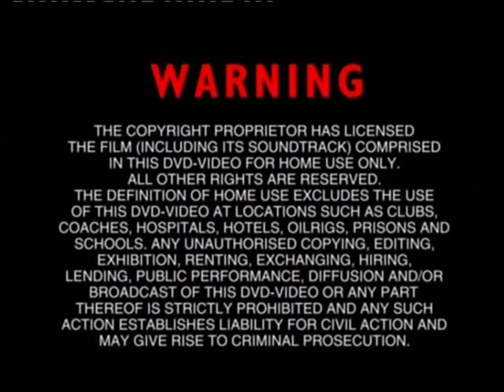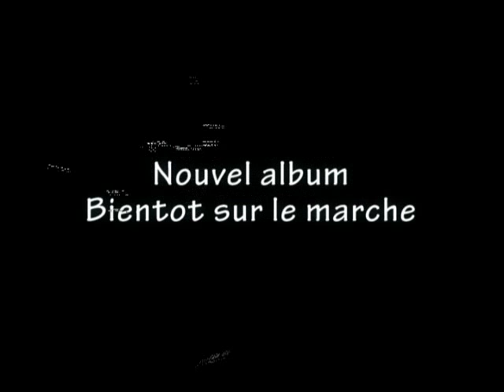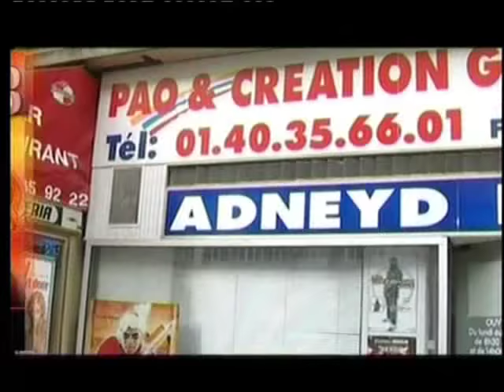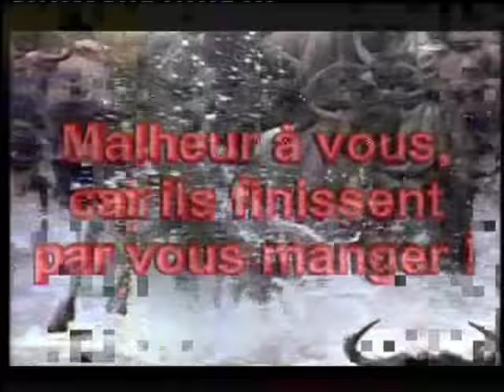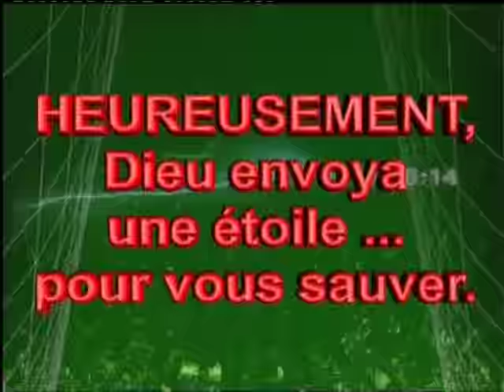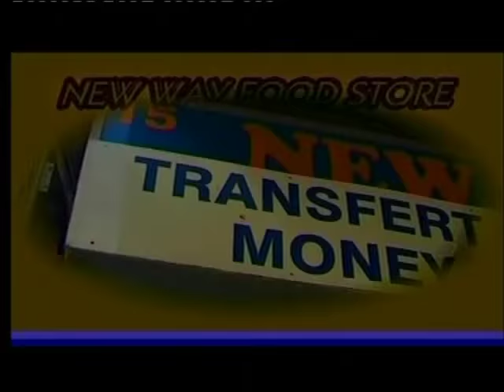THEATRE: Bolingo Ya Solo Vol.1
Bolingo Ya Solo Vol.1 des Ehp Media Production